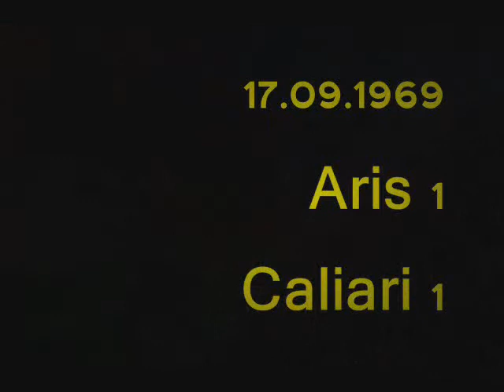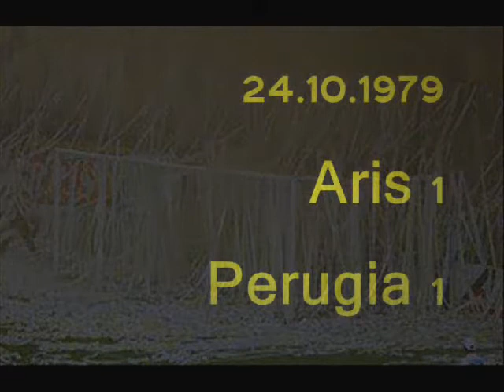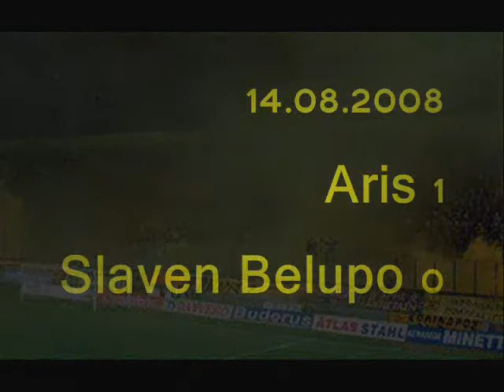Aris Thessaloniki - The Castle Of The God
Aris Thessaloniki. Undefeated in Uefa Cup history, for 42 years, in Kleanthis Vikelidis Stadium.